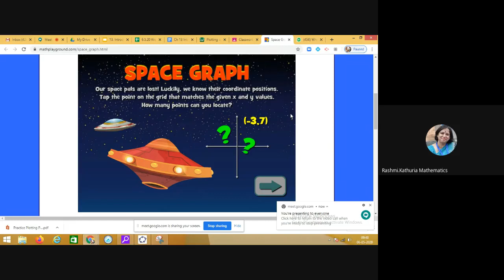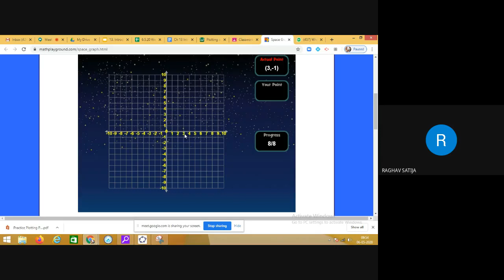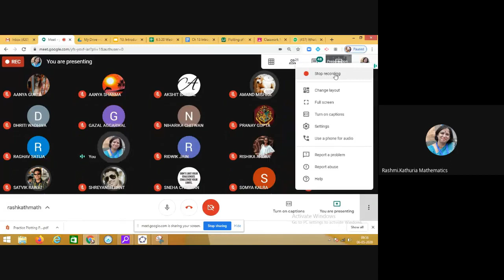Class 8 Introduction to Graphs | Playing online Math games for learning Plotting coordinates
Playing online Math games for learning Plotting coordinates
👉Playlists of Videos Class 8 Mathematics